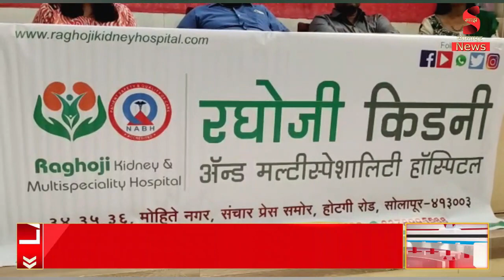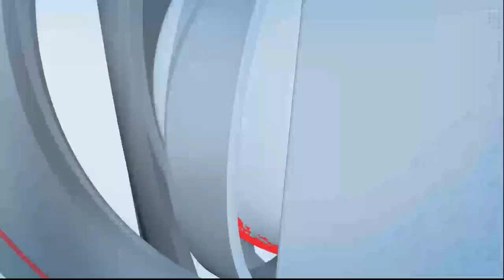माझं सोलापूर न्यूज चॅनल.. आजच्या हेडलाईन्स...10.12.2022